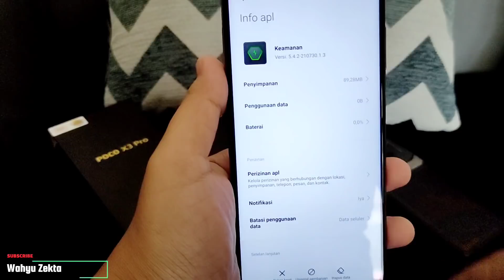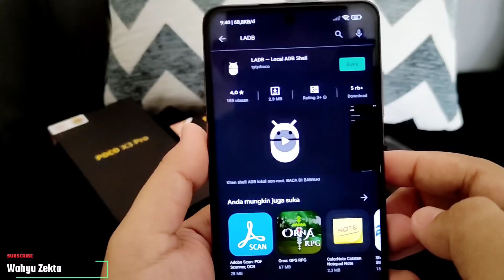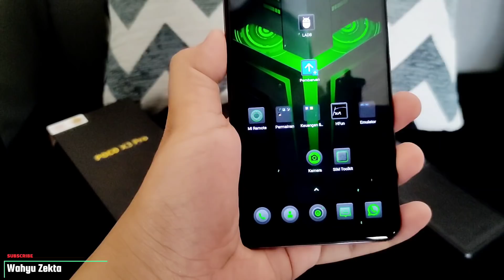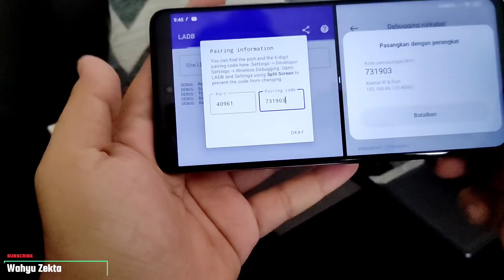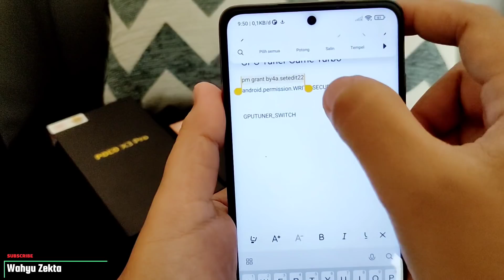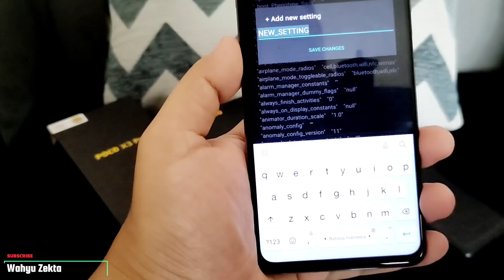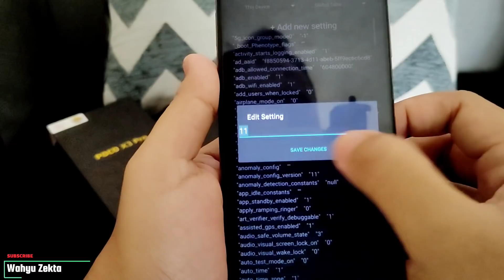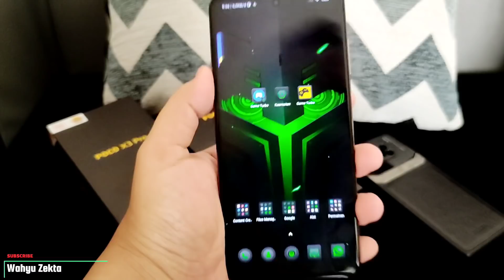Unlock GPU Settings Game Turbo Semua Version Tanpa PC/UBL/Root MIUI 12.5 | FULL TUTORIAL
Oke Video Kali ini Saya Mau share Tutorial Bagaimana Cara Mengaktifkan GPU Settings di Game Turbo All Version ya.. Tanpa Menggunkan PC dan tentunya tanpa UBL/ Root disini saya test di Poco X3 Pro MIUI 12.5.2 Android 11.. Yuk langsung Saja Ke videonya.. disarankan tonton dari awal sampai akhir ya.. Biar tidak bingung dan biar jelas..
Semoga Bermanfaat..

Note..!!
Android 11 Only!!
Fitur Debugging Nirkabel Hanya Ada Di Android 11+

Note..!!
Koreksi Ternyata Sama Seperti Menggunkan PC.. Untuk Settings GPUTUNER_SWITCH Kembali Ke "false" Bila HP direstart..
Tetapi Setedit Sudah Di Unlock tidak perlu di ulang lagi.. Hanya perlu di edit saja GPUTUNER_SWITCH menjadi "true" Di Setedit..

Recomendasi Case Poco X3 NFC/Pro yang Saya Pake  :
1. Case Bening tipis
2. Case Full Protect Original GKK
3. Case Capuran Softcase dan hardcase stok Ready
4. Case campuran elegan stok Ready
 @Wahyu Zekta
SemuaTentang Asus Zenfone Max Pro M1
Semua Tentang Xiaomi Poco X3 NFC
Semua Tentang Xiaomi Poco X3 Pro